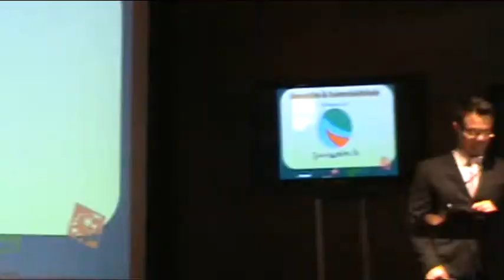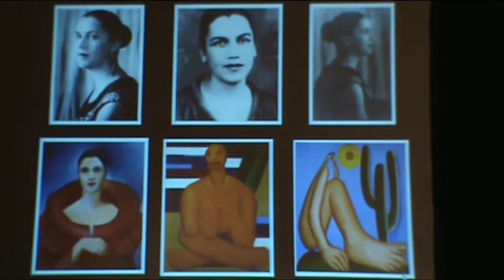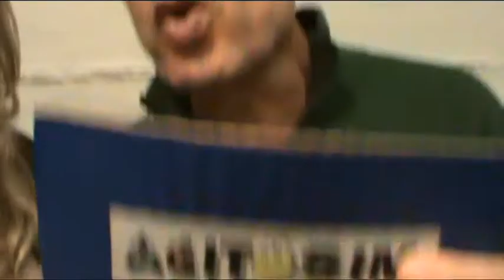Benchmarking Brasil 10 anos MASP 02 Julho 2012